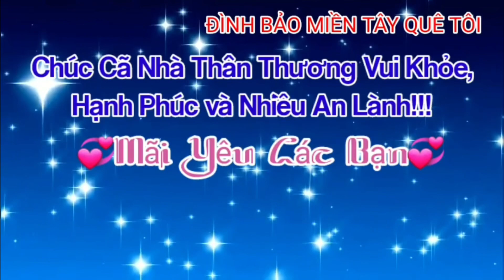Bí Quyết kho Gà với Gừng và Nghệ Đặc Biệt bao Ngon Số 612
*Sau giờ làm việc thi Đình Bảo thường đến Từ Viện Vạn Phật Thăm Quý Thầy và cùng Phật tử nấu ăn,tham gia trì tụng Kinh .video quây về buổi Cúng Ngọ hàng tuần tại Tu Viện Vạn Phật.
cảm ơn cả nhà thân yêu đã xem và ủng hộ giúp Đình Bảo có động lực làm video tiếp